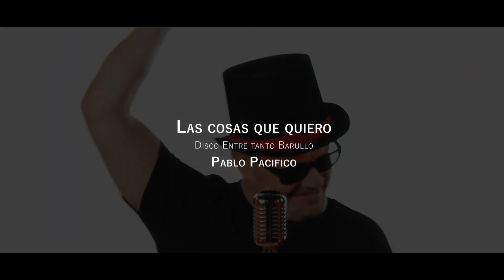LA VUELTA AL MUNDO con EDY CIFRE por RCR METRO BCN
Entrevista a Diego de ABONO KM0 en Radio Metro Barcelona.
Nos cuenta todo sobre los proyectos de este emprendimiento en post de un planeta mejor.
Compostaje y una manera lúdica de participar.